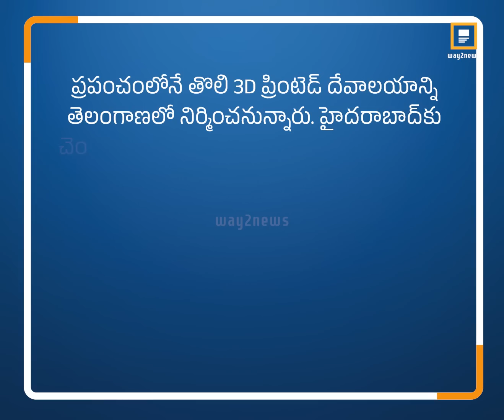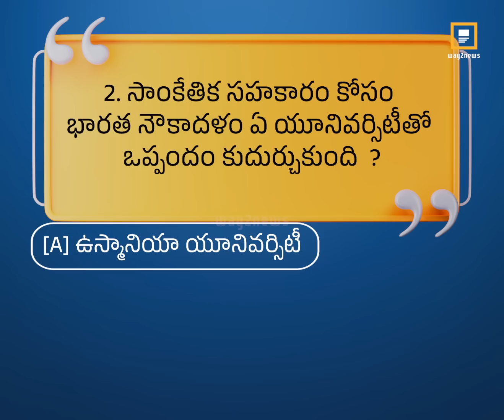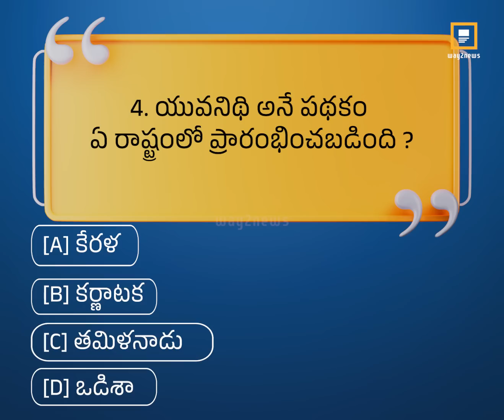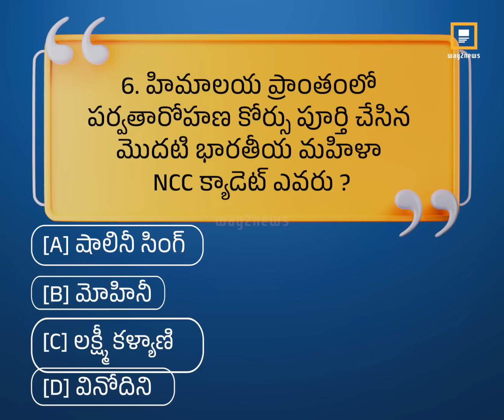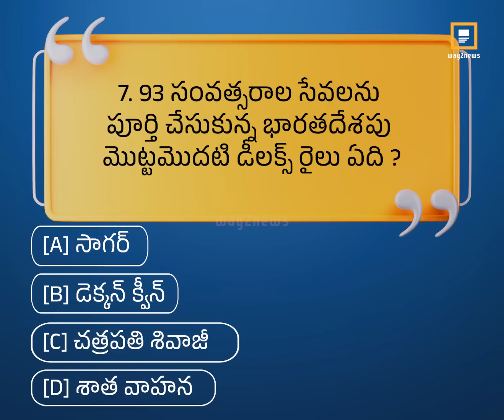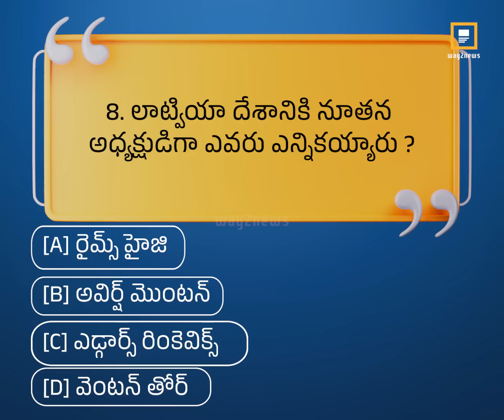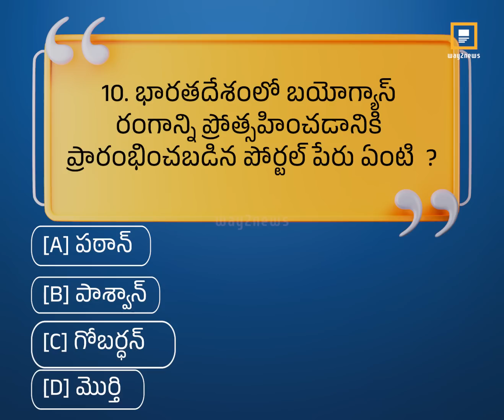కరెంట్ అఫైర్స్ DAY - 98 Way2News